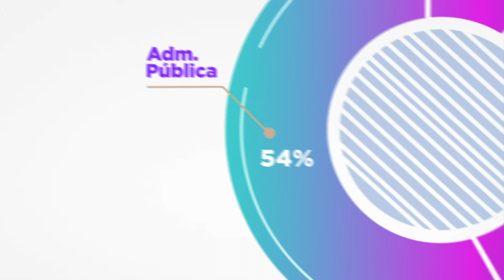Municípios e sua Economia - Pedra Mole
Localizado no agreste central do estado, Pedra Mole fica a noventa e dois quilômetros da capital, Aracaju. Com mais de três mil habitantes, a cidade é conhecida pela tradicional festa do vaqueiro, que atrai milhares de visitantes todos os anos. A economia de Pedra Mole está baseada na cultura de milho e de feijão, além da criação de gado de corte e da produção de leite. O PIB de Pedra Mole está assim, dividido: a Administração pública, com cinquenta e quatro por cento; o setor de serviços, com vinte e um por cento; a Agropecuária, com vinte e um por cento; e a Indústria, com quatro por cento.